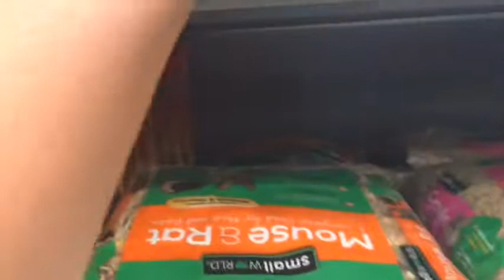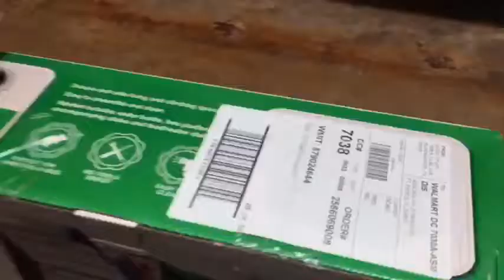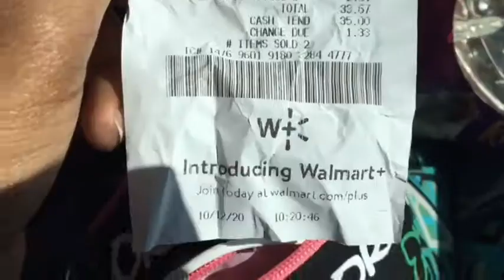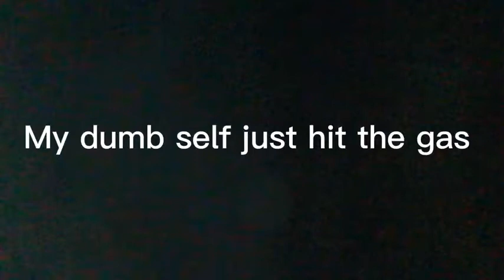GOING SHOPING FOR MY HAMSTER ! 🐹💞